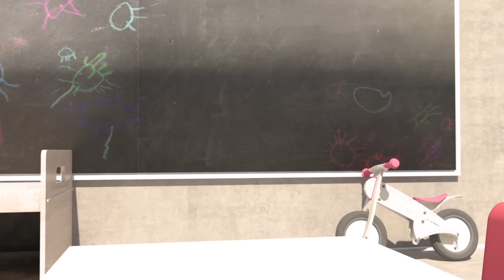Hola, Hola - Bienvenidos al Jardín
Letra:

¡Hola!
¡Hola!
para vos y para mí

¡Hola!
¡Hola!
para vos y para el jardín

Despacito, más ligero
me lo pongo de sombrero
Se me cae
lo levanto
y otra vez empieza el canto